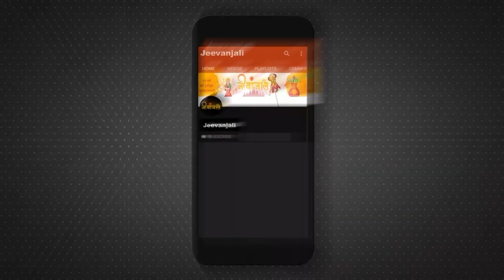नोएडा में होने वाली बागेश्वर धाम सरकार की कथा और दिव्य दरबार की पूरी जानकारी Bageshwar Dham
12 जुलाई को  लगेगा
 ग्रेटर  नोएडा में  बागेश्वर धाम का पर्चे वाला दिव्य दरबार
Dhirendra Shastri ji ki noida Katha kab se shuru hogi
Dhirendra Shastri ji ki noida Katha kahan per ho rahi hai